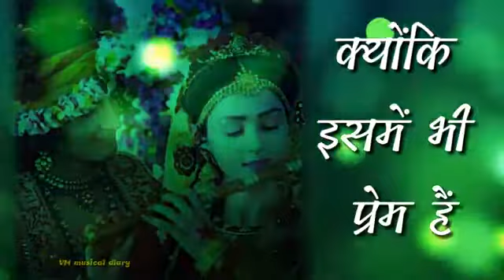whear is love ?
Video from Pankaj Kumar